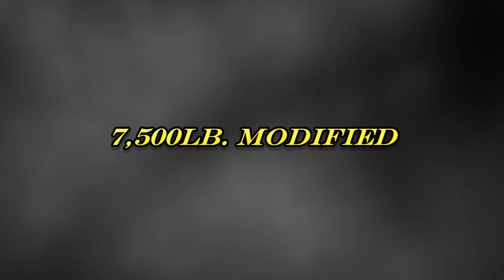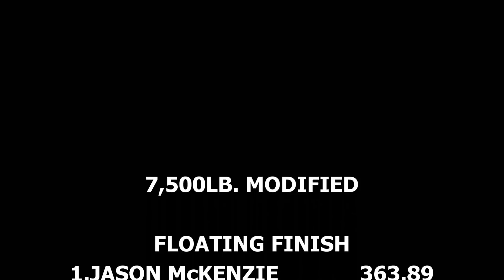Lucas Oil Modified Tractors Pulling At Centre Hall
August 25, 2017 Centre Hall, PA Grange Fair. Lucas Oil Pro Pulling League East Coast Pullers 7,500lb. Modified Tractors.